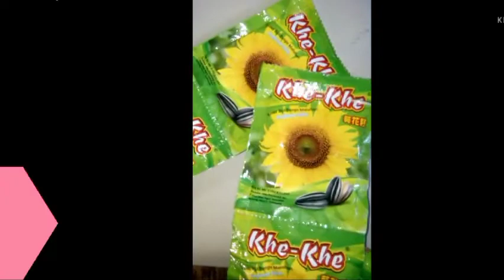How to Make a COLLAGE || Collage GOWN || Collage from Sunflower || Cara Membuat Kolase Baju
This is a complete video that contains about how to make a dress collage from sunflower seeds and flowers..